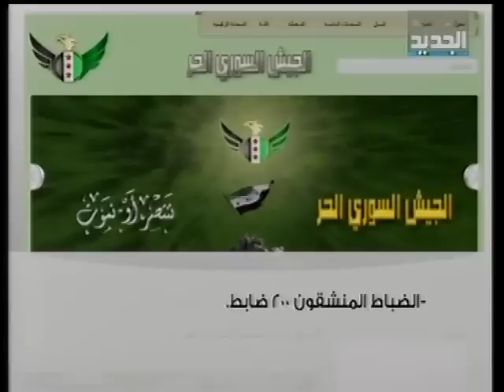الجيش السوري الحر